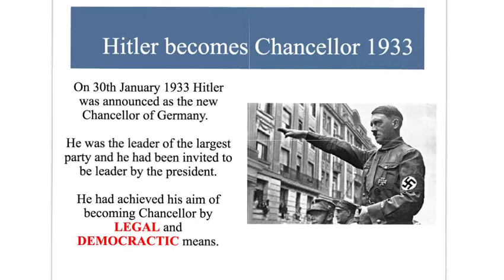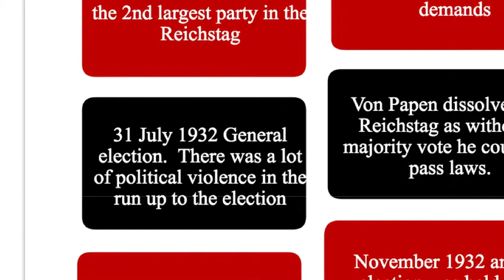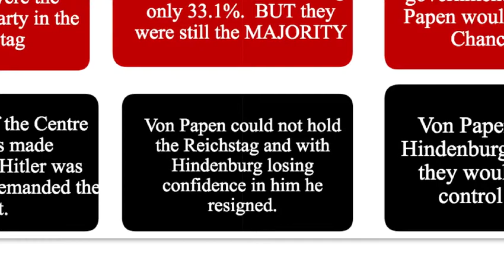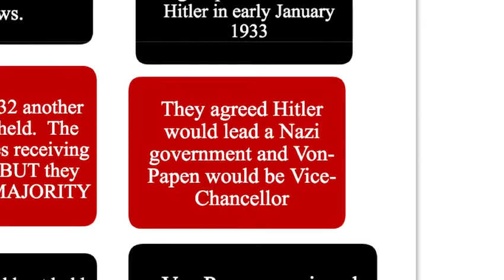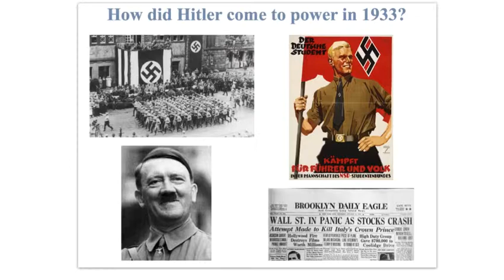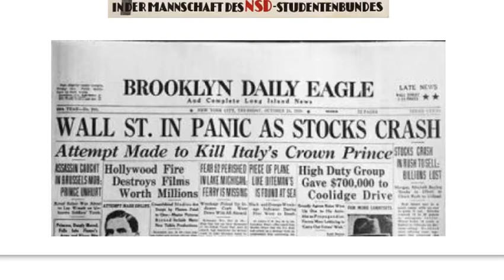Germany 9 - Hitler becomes Chancellor